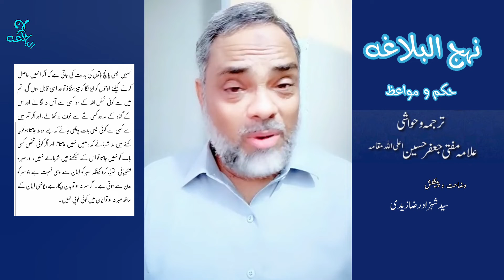نہج البلاغہ وضاحت و تشریح حکمت 82 || Nahjulblagha Hikmat 82 || پانچ نصیحتیں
نہج البلاغہ وضاحت و تشریح حکمت_82
پانچ نصیحتیں
مولا امام علیؑ کا فرمان
(٨٢) وَ قَالَ عَلَیْهِ السَّلَامُ

اُوْصِیْكُمْ بِخَمْسٍ لَّوْ ضَرَبْتُمْ اِلَیْهَاۤ اٰبَاطَ الْاِبِلِ لَكَانَتْ لِذٰلِكَ اَهْلًا: لَا یَرْجُوَنَّ اَحَدٌ مِّنْكُمْ اِلَّا رَبَّهٗ، وَ لَا یَخَافَنَّ اِلَّا ذَنْۢبَهٗ، وَ لَا یَسْتَحِیَنَّ اَحَدٌ مِّنْکُمْ اِذَا سُئِلَ عَمَّا لَا یَعْلَمُ اَنْ یَّقُوْلَ لَاۤ اَعْلَمُ، وَ لَا یَسْتَحِیَنَّ اَحَدٌ اِذَا لَمْ یَعَلَمِ الشَّیْءَ اَنْ یَّتَعَلَّمَهٗ وَ عَلَیکُمْ بِالصَّبْرِ، فَاِنَّ الصَّبْرَ مِنَ الْاِیْمَانِ كَالرَّاْسِ مِنَ الْجَسَدِ، وَ لَا خَیْرَ فِیْ جَسَدٍ لَّا رَاْسَ مَعَهٗ، وَ لَا فِیْۤ اِیْمَانٍ لَّا صَبْرَ مَعَهٗ.

تمہیں ایسی پانچ باتوں کی ہدایت کی جاتی ہے کہ اگر انہیں حاصل کرنے کیلئے اونٹوں کو ایڑ لگا کر تیز ہنکاؤ تو وہ اسی قابل ہوں گی: تم میں سے کوئی شخص اللہ کے سوا کسی سے آس نہ لگائے اور اس کے گناہ کے علاوہ کسی شے سے خوف نہ کھائے، اور اگر تم میں سے کسی سے کوئی ایسی بات پوچھی جائے کہ جسے وہ نہ جانتا ہو تو یہ کہنے میں نہ شرمائے کہ: ’’میں نہیں جانتا‘‘، اور اگر کوئی شخص کسی بات کو نہیں جانتا تو اس کے سیکھنے میں شرمائے نہیں، اور صبر و شکیبائی اختیار کرو کیونکہ صبر کو ایمان سے وہی نسبت ہے جو سر کو بدن سے ہوتی ہے۔ اگر سر نہ ہو تو بدن بیکار ہے، یونہی ایمان کے ساتھ صبر نہ ہو تو ایمان میں کوئی خوبی نہیں۔

Refrance : Nahjulblagha Hikmat
Tarjuma o Hawashi : Allama Mufti Jaffar Hussain a
Edit : Syed Shahzad Raza Zaidi
presentation : Syed Shahzad Raza zaidi